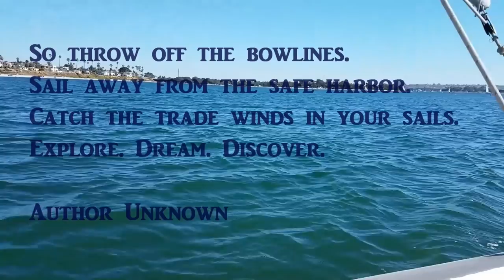Introducing SMA! (Surviving Middle Age)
This is the 1st video for my new channel.  We will be dealing with the issues surrounding be middle aged and having a mid-life crisis.